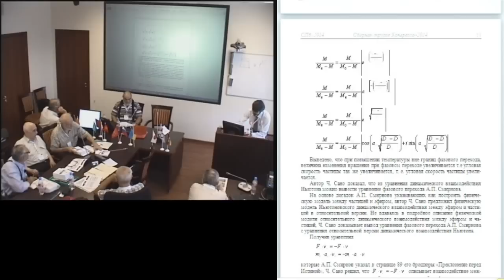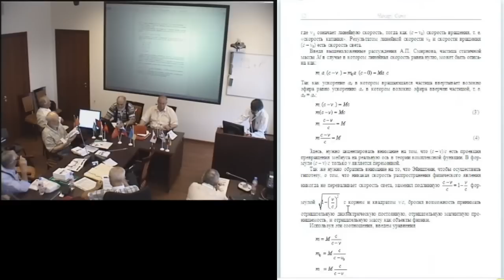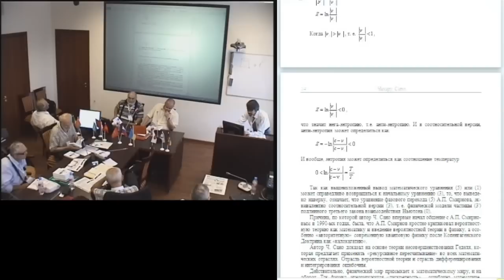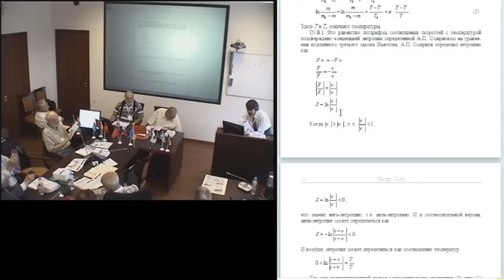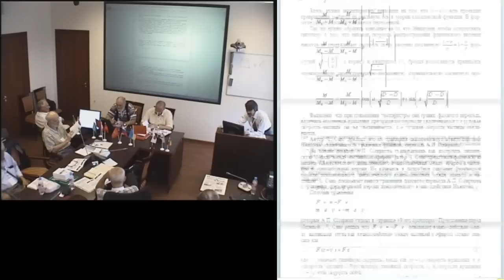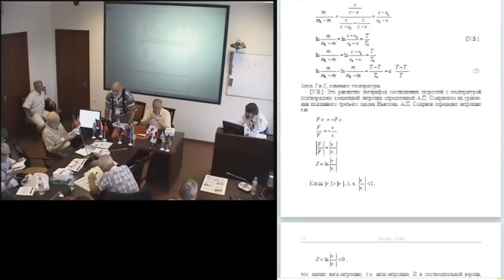Чихару Сано. Вывод уравнения фазового перехода А.П. Смирнова...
Чихару Сано. Вывод уравнения фазового перехода А.П. Смирнова из подлинного 3-го закона Ньютона
21 июля, понедельник, 2014 года
Международный Конгресс "Фундаментальные проблемы естествознания и техники"
goo.gl/euYnQl -- Подробнее на нашем сайте
goo.gl/Fdh1q1 -- Об авторе